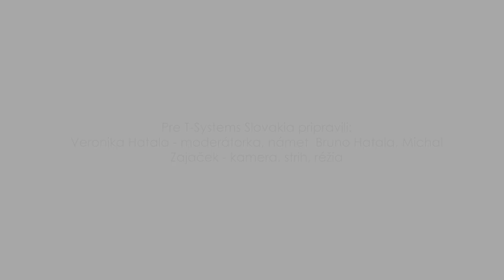Funny Learning - Veronika Hatala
V spolupráci s Veronikou Hatala sme pre vás a vaše deti pripravili ďalšiu časť zo série Funny Learning. Tentokrát sa naučíme nie len to, ako sa zabaviť, ale aj ako pri tom pomôcť a spraviť niečo užitočné.